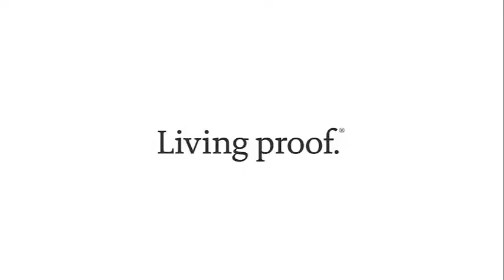Phd Night Cap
Qué es:
La última innovación en tratamientos para el cabello. Una solución fácil que proporciona durante la noche una semana de cabello vital, brillante y más manejable, ya que sus resultados se mantienen durante 5 lavados

Cabello brillante durante días.Color vibrante y duradero. OFPMA, nuestra molécula patentada para un cabello sano, combinada con la última tecnología de sellado de cutícula de larga duración, protege y suaviza la cutícula y ayuda a reducir la perdida de pigmento del cabello.
Cabello más manejable. Los aminoácidos acondicionan y protegen el cabello de tus hábitos diarios de peinado y de los daños ambientales..
Resultados durante la noche que duran.Estos beneficios duran toda la semana (hasta 5 lavados).
Para todo tipo de cabello. –sin Sulfato , sin silicona, sin aceite, sin parabenos-. Saludable para el cabello con color y/o tratado químicamente.